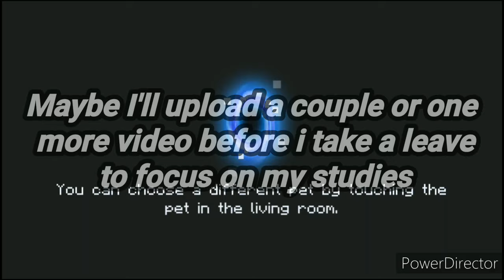Soul Knight Future Corps Multiplayer Gameplay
Song
Close To The Sun
Artist
TheFatRat & Anjulie
UNIAO BRASILEIRA DE EDITORAS DE MUSICA - UBEM, LatinAutor, BMI - Broadcast Music Inc., LatinAutor - SonyATV, ASCAP, and 2 Music Rights Societies

All "Magic Releases" are FREE TO USE

Track: BIOJECT - Anti-Matter [Magic Release]